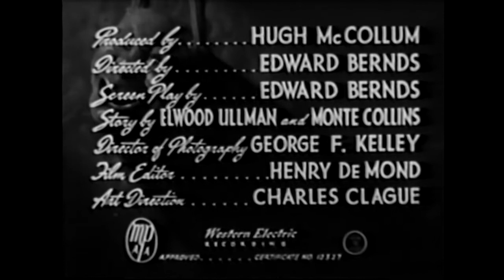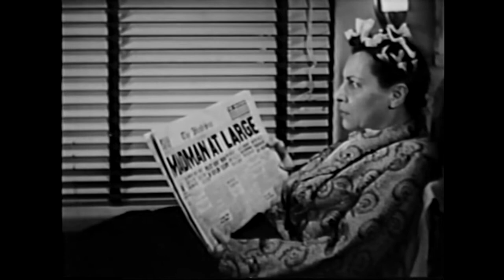Hectic Honeymoon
One of six short films made for Columbia Pictures (from 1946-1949) starring comedic actor Sterling Holloway; best known for his voice work with Disney. He is, perhaps, most well recognised for being the original voice actor of Winnie the Pooh.

In this short, newlywed Sterling - naturally excited to spread the news - and his wife turn up at work to share the plans for their honeymoon, only  to find that their boss is firing anyone who chooses to get married due to all the inconveniences caused by other men's significant others getting in the way of their work. Needless to say, before he can say anything otherwise, Sterling finds himself involved in a business trip and attempts to keep their plans afloat by inviting his wife, so that they may have their honeymoon at the same time.